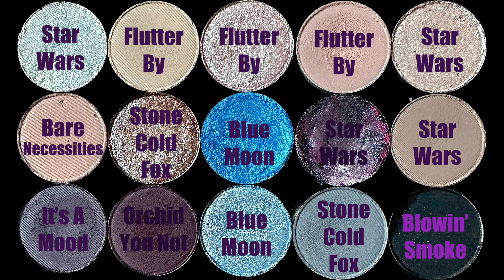MakeUpdate 44 | 3x Anastasia, Catrice, en kerstpaletten van Nars en Guerlain!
Veel nieuws en veel moois! We hebben een behoorlijk warme nazomermaar de merken komen allemaal al met herfst- - en soms zelfs kerst! - releases uit. Highlights & hints:
- Een heleboel nieuwe paletten en paletjes, zowel duur als betaalbaar, zowel luxe designer als indie als drogisterij;
- Een Halloween collab tussen Holo Taco en de nóg grotere Youtuber Safiya;
- Catrice doet Huda behoorlijk in het oog springend na (maar wel leuk);
- Anastasia komt met een mooi nieuw herfstpalet (yea!) maar heeft ook iets nieuws aangekondigd en komt daarmee gelijk in tweevoud de markt op;
- En deze keer ook weer de geurkaarsen van de maand, kaarsen met 25% korting dus, in de maand september.

Dus pak die thee maar weer, of misschien een wijntje - en snij er een lekker blokje kaas bij, of een plakje worst!

Wat ik aan makeup draag:
Oogschaduw: Colourpop (mijn eigen dupe van Colourpop's Haunted Mansion release)
Lashes: Tatti - B*tch is Back
Lipstick: KIKO Holiday Gems Diamond Dust - 06